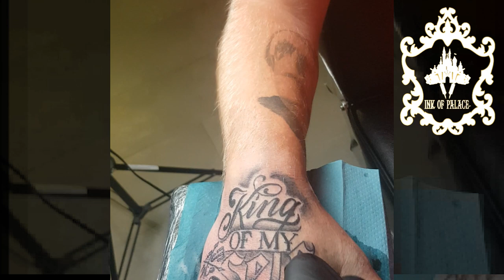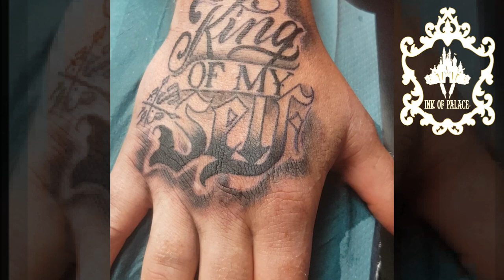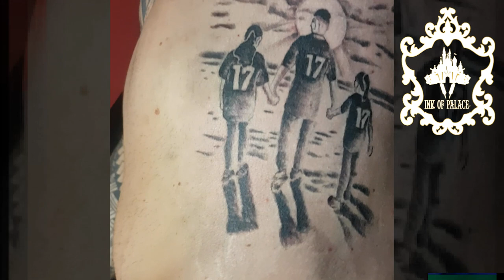Ink of Palace Gronau tattoos finish #1